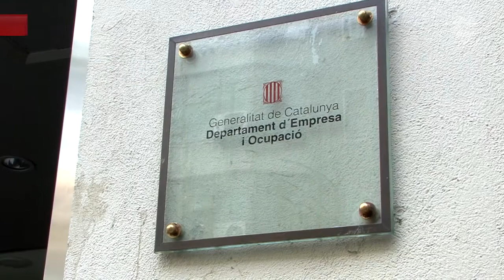El Govern convoca als sindicats per comunicar les retallades pel 2014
El Govern ha convocat als sindicats a una reunió de la Mesa General de Negociació dels Empleats Públics de la Generalitat de Catalunya aquest matí, al Departament d'Empresa i Ocupació (c. de Sepúlveda, 148-150, Barcelona).

L'ordre del dia són les mesures en matèria de funció pública a incloure en l'avantprojecte de la Llei de pressupostos de la Generalitat per al 2014 i en l'avantprojecte de la Llei d'acompanyament dels pressupostos.

El Govern comunicarà oficialment als sindicats que el 2014 repetirà les mesures dels últims anys: retallar una paga, el que equival al 7% de les retribucions dels treballadors de la Generalitat. La UGT de Catalunya presentarà a la Mesa propostes alternatives per demostrar que es pot evitar que els treballadors públics de la Generalitat siguin els més penalitzats de Catalunya i de l'Estat.